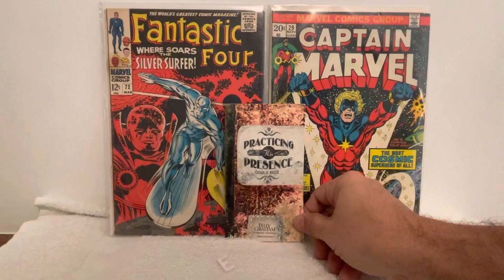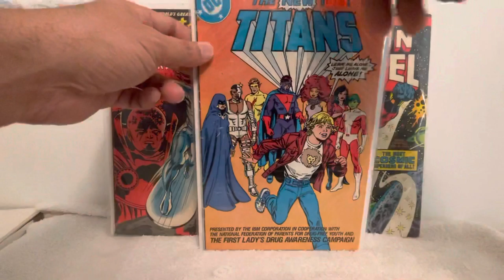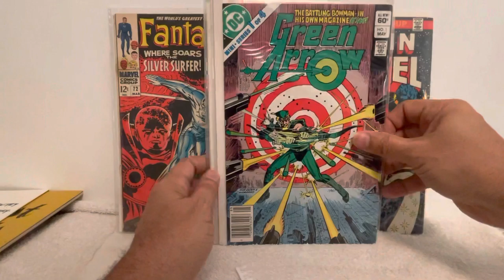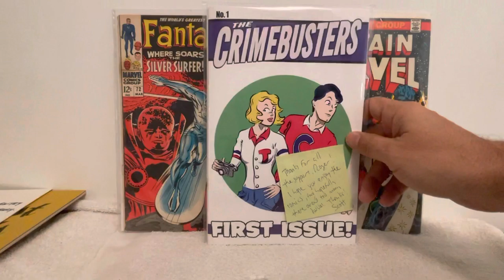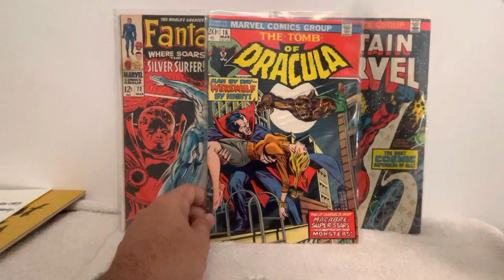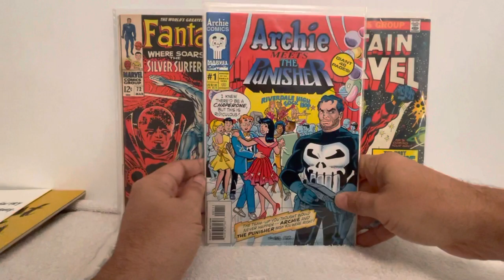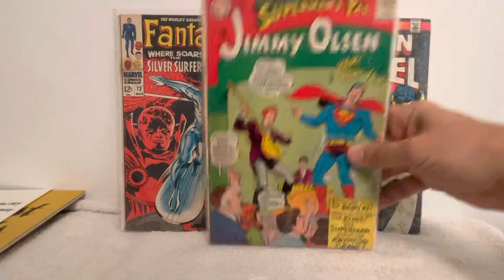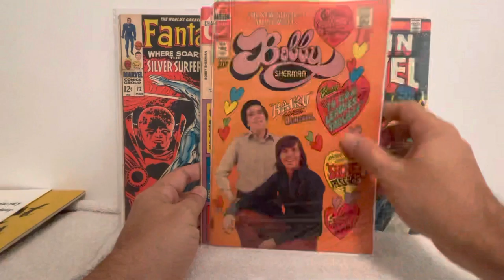3 Huge Comic Book Hauls... an AOK/Trade, Contest & Prize Tag Goodness. Thanks Dave, Don, Rus & Scott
This video is all about this fabulous comic community and the generosity they display. Thank you to all the channels below for all the amazing items received.